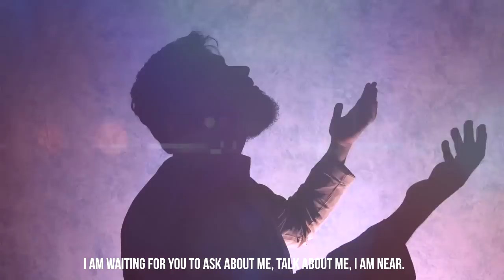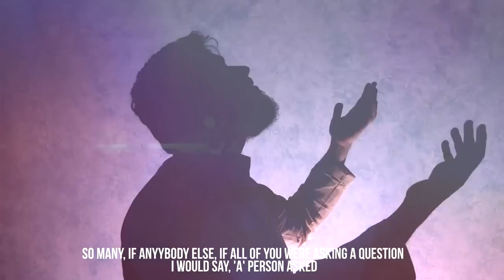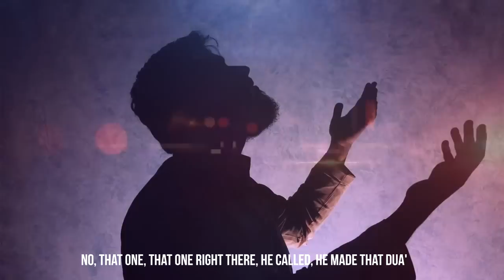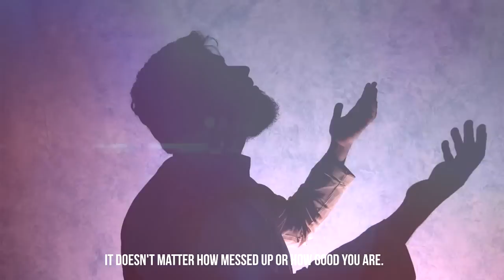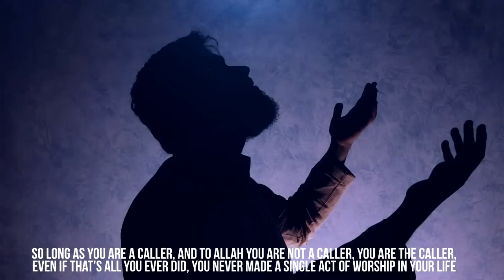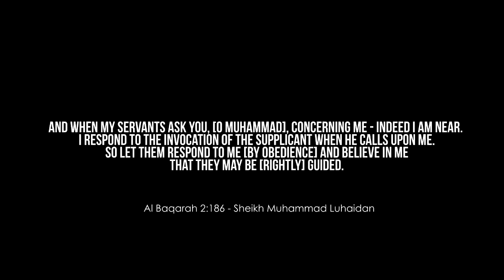Allah Is Waiting For You